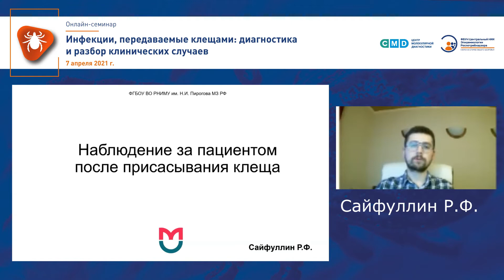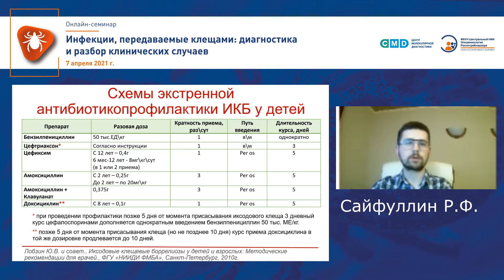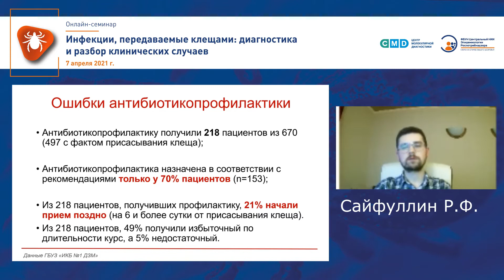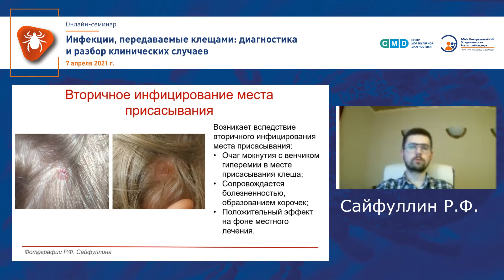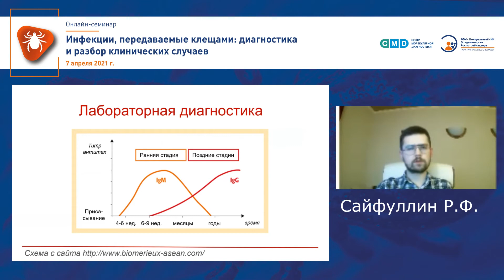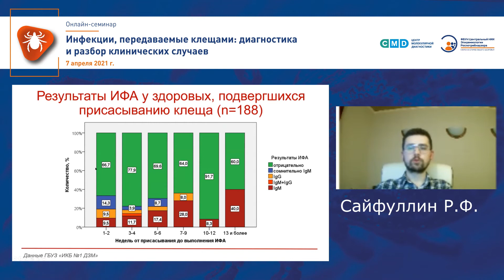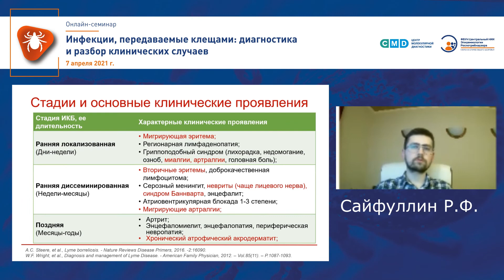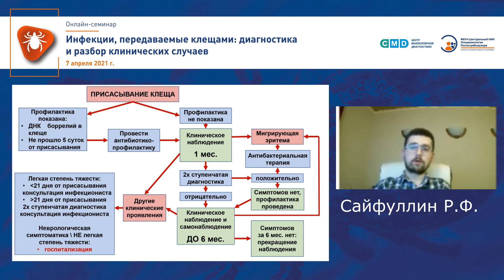Наблюдение за пациентом после присасывания клеща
Сайфуллин Руслан Фаридович, ассистент кафедры инфекционных болезней у детей ФГАОУ ВО РНИМУ им. Н.И. Пирогова Минздрава России